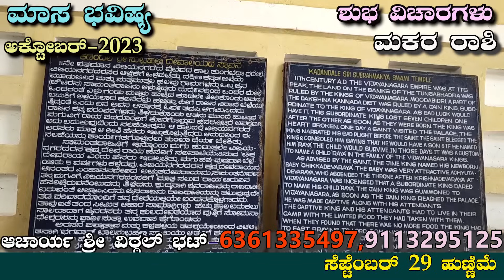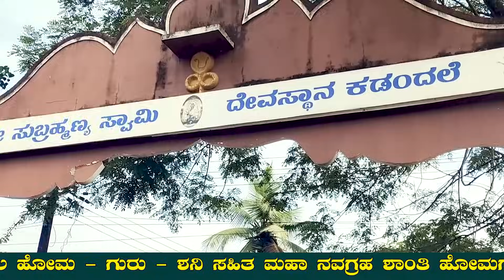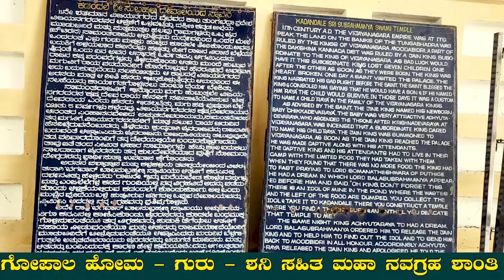ಮಕರ ರಾಶಿಯವರ ಅಕ್ಟೋಬರ್ 2023 ರ ಮಾಸ ಭವಿಷ್ಯ ..!oct 2023 masa bhavishya| acharya shree vittal bhat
ನಮಸ್ಕಾರ,
ದಿನಾಂಕ 29/09/2023 ಶುಕ್ರವಾರ ಅನಂತನ ಹುಣ್ಣಿಮೆ(ರಾಹು ಜಯಂತಿ )ದಿನ , ನಮ್ಮ ಯಾಗಶಾಲೆಯಲ್ಲಿ..

1)ಶ್ರೀ ಸಹಸ್ರ ರಾಹು -ಕೇತು ಶಾಂತಿ ಹೋಮ

2) ಶ್ರೀ ಲಕ್ಷ್ಮೀ ಅನಂತ ಪದ್ಮನಾಭ ಹೋಮ

3)ಶ್ರೀ ಆಶ್ಲೇಷಾ ಬಲಿ  -ಸರ್ಪ ಶಾಂತಿ ಹೋಮ

4)ಶ್ರೀ ಸಂತಾನ ಗೋಪಾಲ ಹೋಮ

 5) ಶ್ರೀ ಗುರು -ಶನಿ ಶಾಂತಿ ಸಹಿತ ಮಹಾ ನವಗ್ರಹ ಶಾಂತಿ ಹೋಮಗಳು

 ನೆಡೆಯುತ್ತಿದೆ ಆದ ಕಾರಣ ನಿಮ್ಮ ಹೆಸರು ಈ ಹೋಮ ಪೂಜೆಗಳಲ್ಲಿ ಸಂಕಲ್ಪ ಸೇವೆಗೆ ನೀಡಲು ನಿಮ್ಮ
ಹೆಸರು
ಗೋತ್ರ (ತಿಳಿದಿದ್ದರೆ ಮಾತ್ರ )
ನಕ್ಷತ್ರ (ತಿಳಿದಿದ್ದರೆ ಮಾತ್ರ )
ರಾಶಿ ಹಾಗೂ ಪ್ರಸಾದ ಕಳುಹಿಸಲು ನಿಮ್ಮ ವಿಳಾಸ ನಮ್ಮ office ನಂಬರ್
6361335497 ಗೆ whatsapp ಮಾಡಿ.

ಸಂಕಲ್ಪ ಸೇವೆ ಹಾಗೂ ಹೋಮ ಪೂಜೆ ನಮ್ಮ youtube channel

 ನಲ್ಲಿ live ಇರುತ್ತದೆ ಇಲ್ಲಿ ನೀವು live ನಲ್ಲಿ ನಿಮ್ಮ ಹೆಸರು ಸಂಕಲ್ಪ ಆಗುವುದು ನೋಡಬಹುದು  ಹಾಗೂ ಪ್ರಸಾದ ರೂಪವಾಗಿ ನಿಮಗೆ india speed post  ಮೂಲಕ ಹೋಮದ ಭಸ್ಮ ಅಭಿಮಂತ್ರಿತ

"original(ಗೋಮೇಧ ರತ್ನ )
           ಹಾಗೂ
Original( ವೈಡೂರ್ಯರತ್ನ)

             ಹಾಗೂ

 ಅರಿಶಿನ ಪ್ರಸಾದಗಳನ್ನು ಕಳುಹಿಸಲಾಗುವುದು

ಹೋಮದ ಸಂಕಲ್ಪ ಸೇವೆ
1251/-

Googlepay or phonepe :-